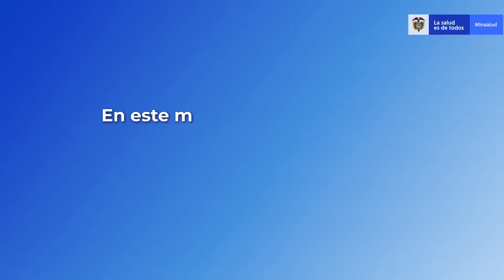Frente a las nuevas variantes de Covid-19, debemos reforzar las medidas de bioseguridad